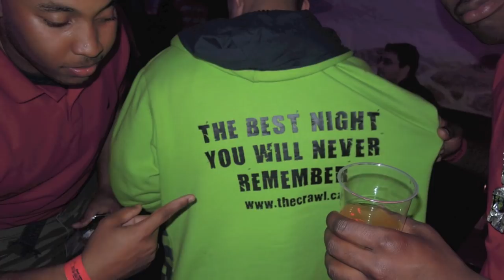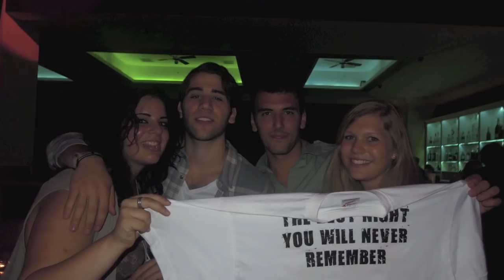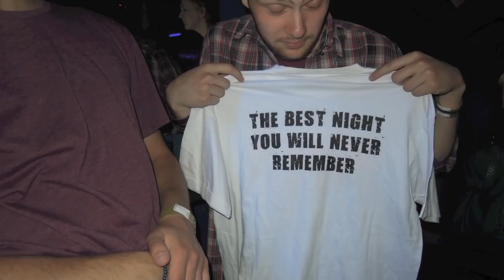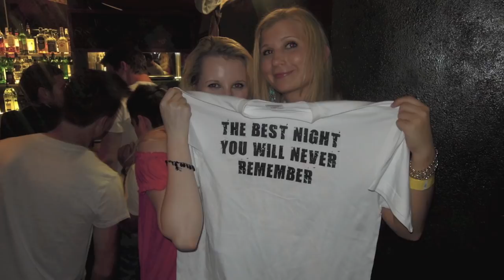The CLOCK TOWER BAR CRAWL - PROMO VIDEO.mov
Come and join us on the BEST NIGHT YOU WILL NEVER REMEMBER. THE CLOCK TOWER BAR CRAWL is the longest running bar crawl in P-R-A-G-U-E. Meets EVERY NIGHT in front of the Clocktower at Old Town squere - look for the GREEN umbrella and experiance 2,5 hours open bar ,beer pong tournaments and the real CZECH nightlife. We will only take you to clubs where locals go too! We are now also the only crawl which will take you to the new open huge CHURCH TURNED TO THE CLUB-TEMPLE ! It all starts at 8:30 pm ;)